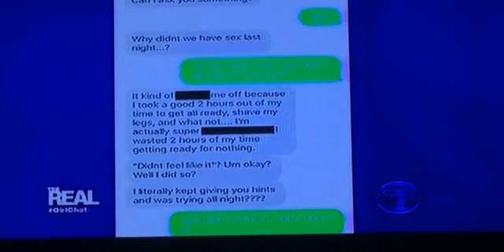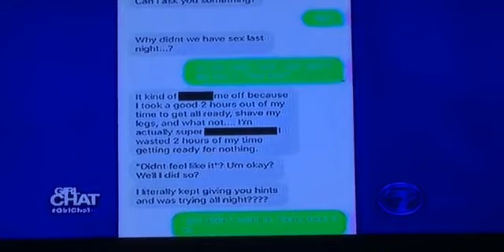TRGC Season 2 (12/5 part 1)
Thursday May 12, 2016  (Part 1 of 2)